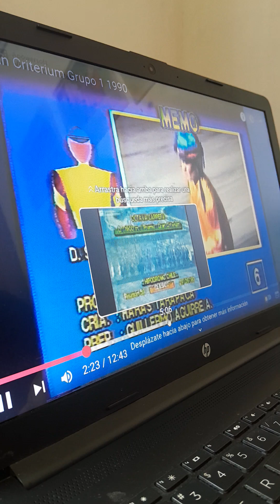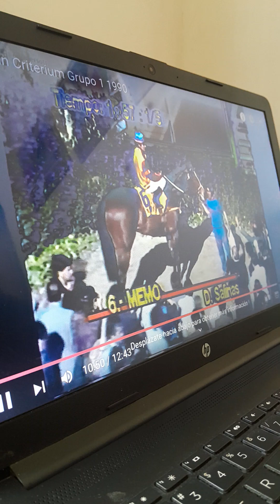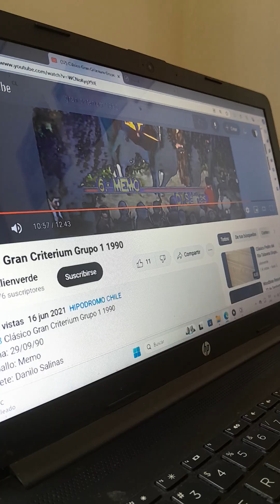Memo 1990 Gran Criterium 🇨🇱🐎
Nacho farias videos en Primavera 😌❤️